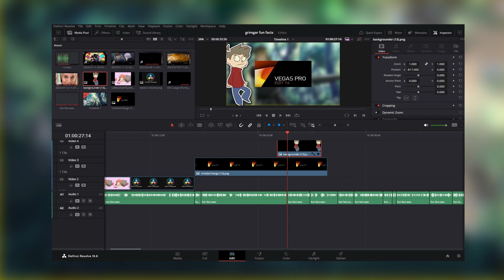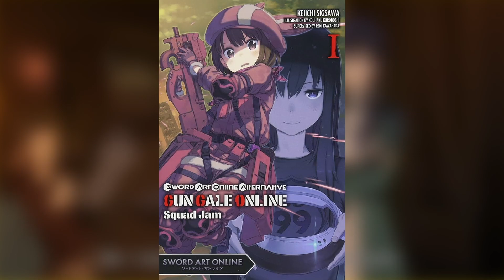RANTA WAS NOT SUPOSED TO BE A DREAD KNIGHT Grimgar Fun Facts